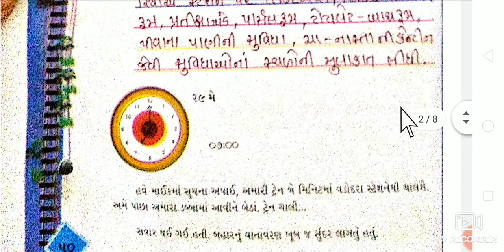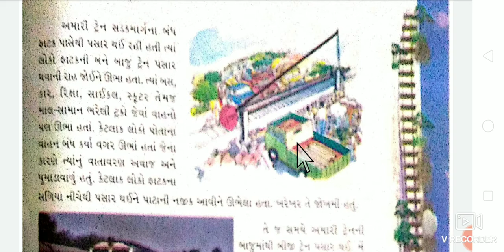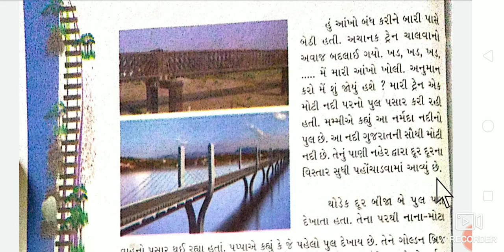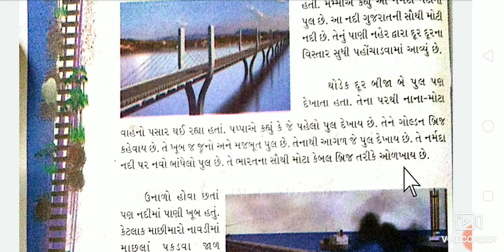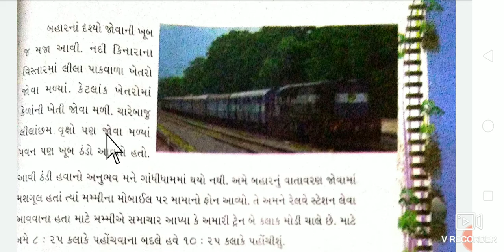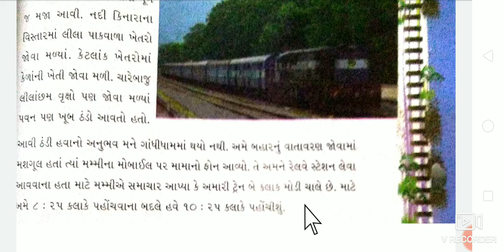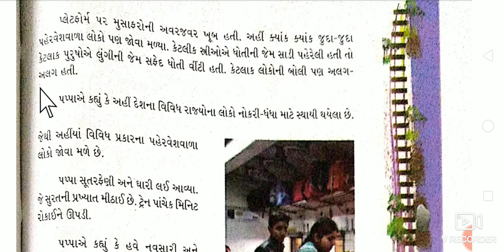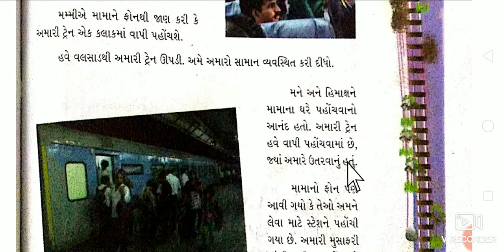ધોરણ 4 આસપાસ પ્રકરણ 7 ભાગ 2